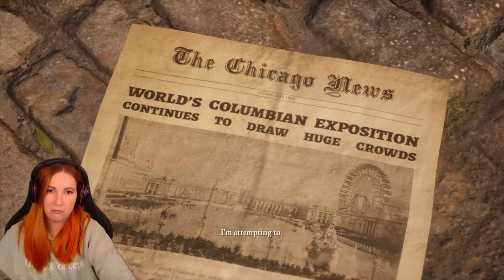It's finally here and I'm intrigued! | FIRST TIME PLAYING The Devil in Me #1